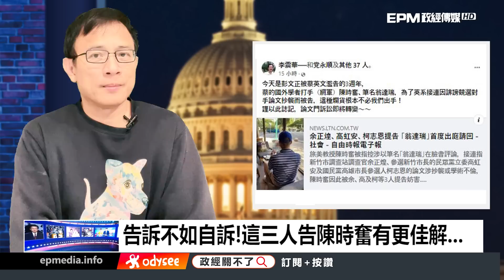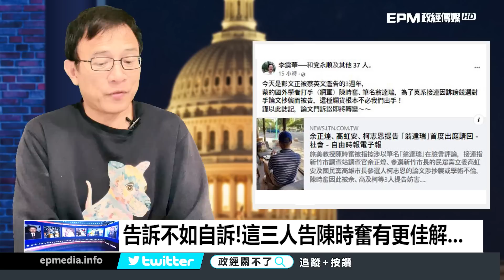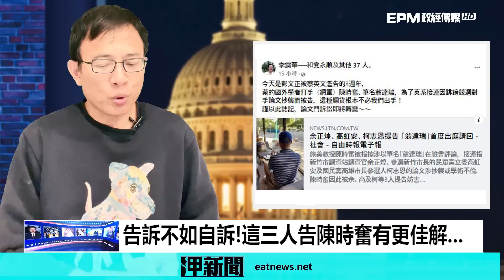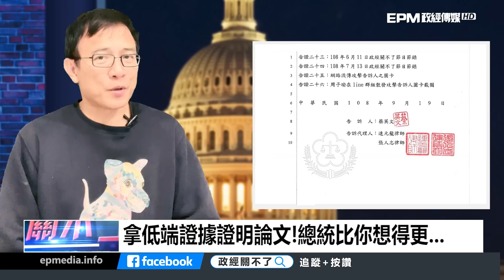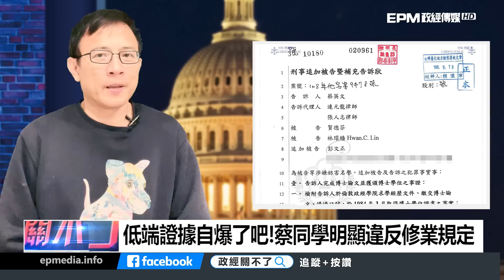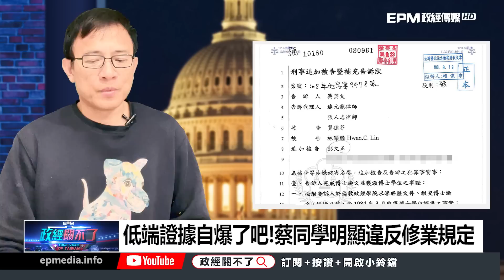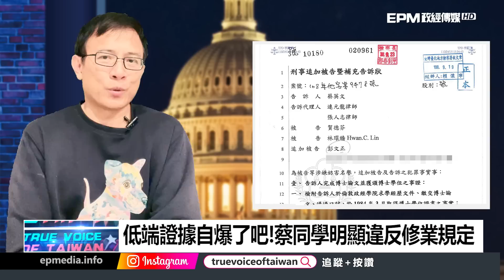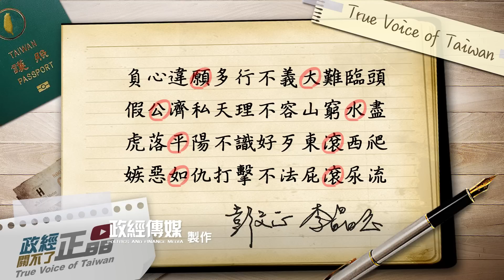獨家！蔡英文論文門委任律師暴斃 得年42｜政經關不了（完整版）｜2022.09.15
今日主題：
-劃錯重點!陳時奮高調"配合偵辦"...演哪齣?
-自己官司不自訴?總統秀一手特殊玩"法"
-拿低端證據證明論文!總統比你想得更...
-蔡皇剛告.兩天分案!邢泰釗火速"專案專辦"
-低端證據自爆了吧!蔡同學明顯違反修業規定

捐款贊助《政經關不了》：
1. 台灣觀眾銀行捐款 ➔ 元大銀行806台北分行 帳號：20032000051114 戶名：政經傳媒有限公司
2. 海外觀眾PayPal捐款 ➔
3. 海外觀眾銀行捐款 ➔
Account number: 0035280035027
Bank name: Yuanta Commercial Bank Co., Ltd.
Bank address: 3F, No.210, Sec.3, Chengde Rd, Taipei 103, Taiwan
SWIFT Code: APBKTWTH